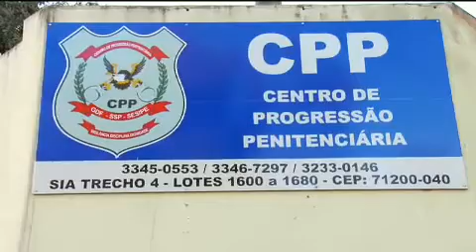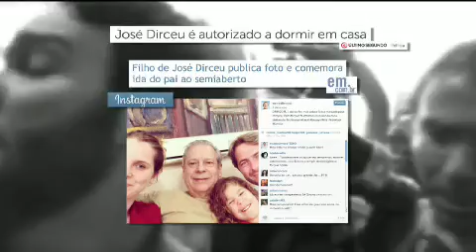GUI EM BRASÍLIA ACOMPANHA LIBERAÇÃO DE ZÉ DIRCEU